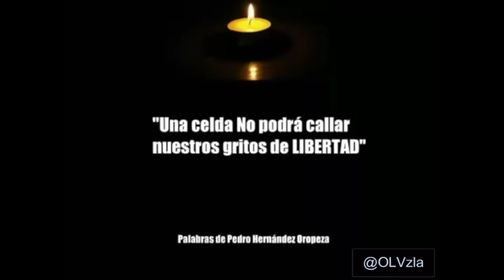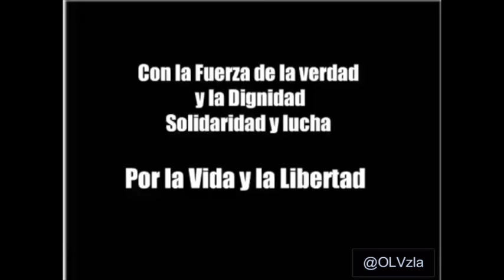Un encuentro con la Familia de Villca Fernández